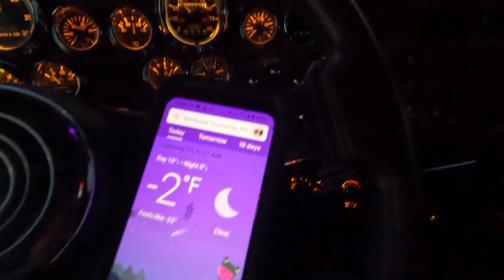Great memories from 2022!